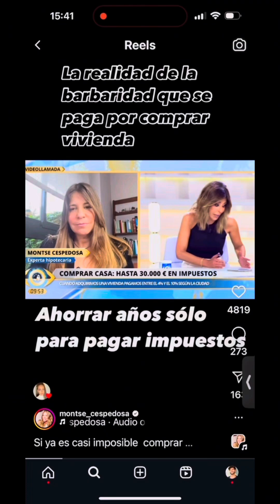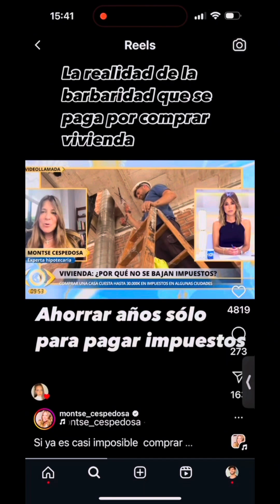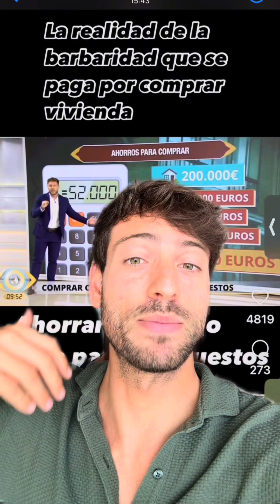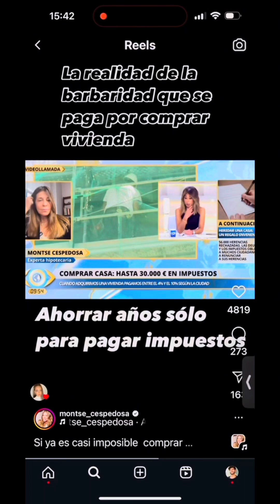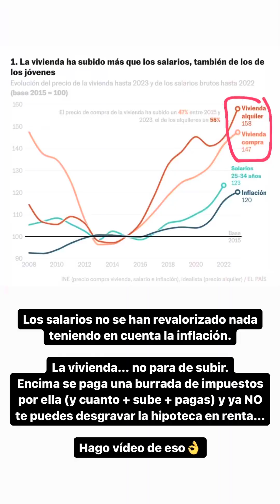La solución al problema de la vivienda (que no conviene).